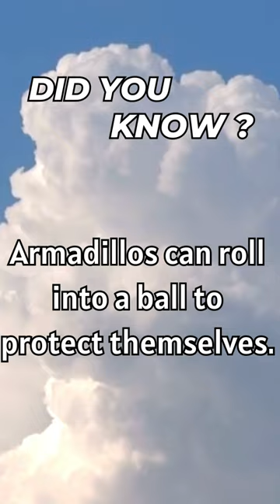Animal Trivia - how armadillos protect themselves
Animal Trivia - Armadillos roll into a ball to protect themselves